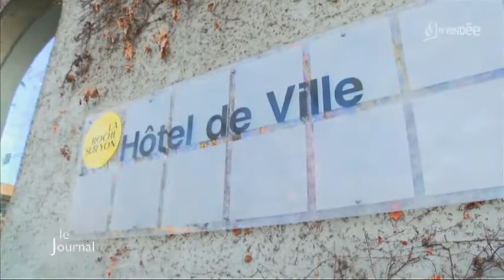Jacques Auxiette fait ses adieux au Conseil Municipal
Sites webs/blogs, copiez cette vidéo avec le bouton "Intégrer" !
 Le maire de La Roche-sur-Yon de 1977 à 2014, Jacques Auxiette, a fait ses adieux au conseil municipal.